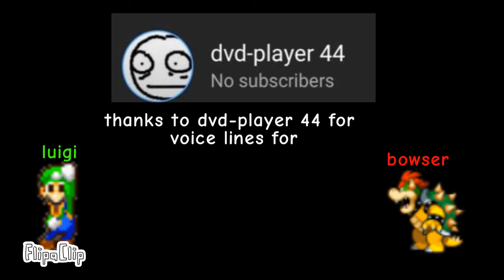Mario and luigi:THE EPIC QUEST (episode 1:the begining of the end)